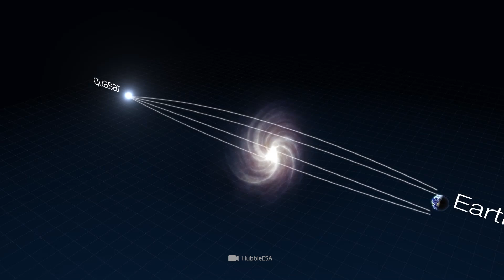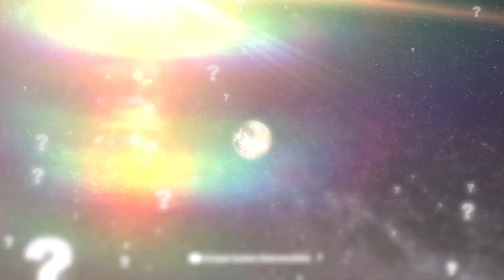Astronomers Discover the Most Distant Known Star to Date!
Astronomers have made an incredible discovery: they have detected the most distant star in the universe! In this video, you'll learn how the researchers managed to identify this extremely remote celestial body, what this discovery means for science, and what fascinating secrets the universe still holds. Dive into the vastness of space and experience the thrilling journey to one of the most distant places ever discovered!